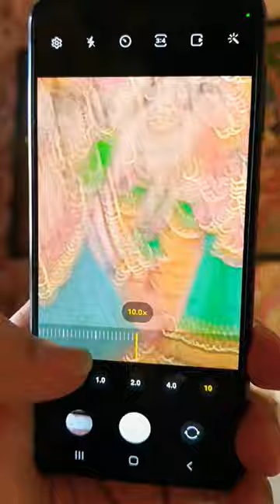108MP😱 CAMERA SAMSUNG M53 5G Wait For The End 🌸 Hare Krishna🌸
108MP😱 CAMERA SAMSUNG M53 5G Wait For The End